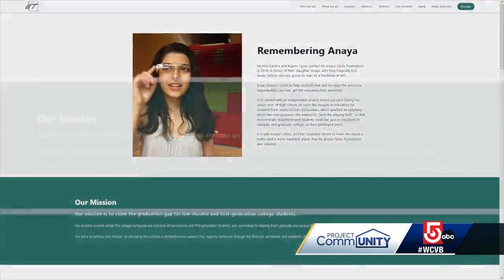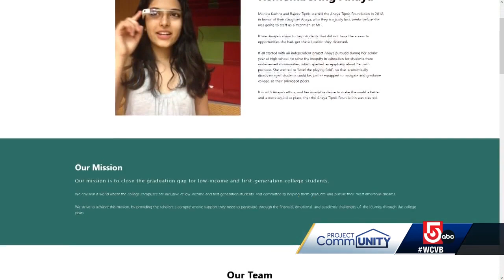Mom keeps teen's legacy alive helping first-generation kids go to college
More than five years after her teen daughter’s death, a Massachusetts mother is keeping her legacy and dream alive by helping low-income and first-generation students go to college.